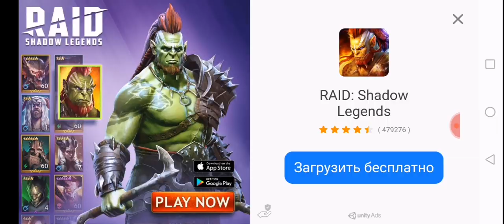Wwe Good WatchinG Stream etq. All Right Rus